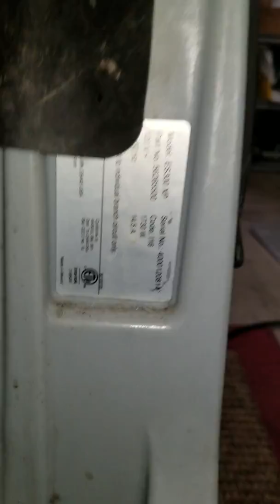SMS:140351000 REPAIR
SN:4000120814